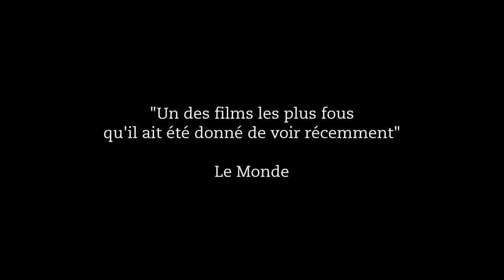BM du Seigneur / La BM du Seigneur (2011) - Trailer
Directed by : Jean-Charles Hue
Produced by : Les Films d'Avalon

Among the Yéniches, a community of Gypsies, respect the of elders and religious fervor indifferently rub shoulders with vandalism. Fred Dorkel is a member of the community: feared and admired by his own, he lives by stealing cars. One night, his life is turned on its head when an angel appears before him. For Fred, it's the sign of a second chance and he must grab hold of it. He decides to settle down. But this choice sets him against his family.